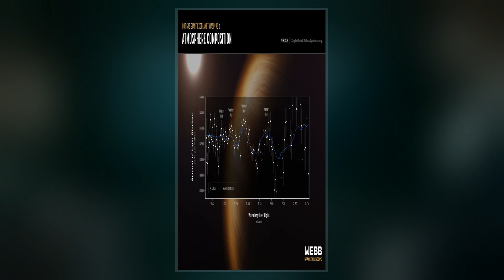WASP-96b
WASP-96b is a gas giant exoplanet. Its mass is 0.48 Jupiters. It is 0.0453 AU from the class G star WASP-96, which it orbits every 3.4 days. It is about 1120 light-years away from Earth, in the constellation Phoenix. It was discovered in 2013 by the Wide Angle Search for Planets.